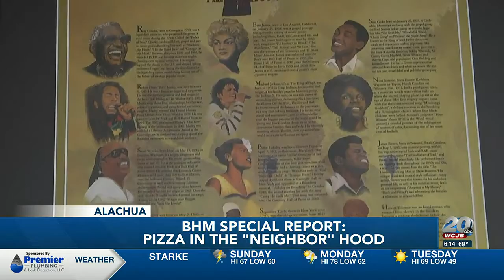TV 20's Black History Special Report: Pizza in the Hood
For Black History Month I pitched, sourced and interviewed a number of North Central Florida Black-owned businesses to shine a light on important contributors in the community. Pizza in the "Neighbor" hood in Alachua, Fla. serves a slice of pizza with a slice of Black history.